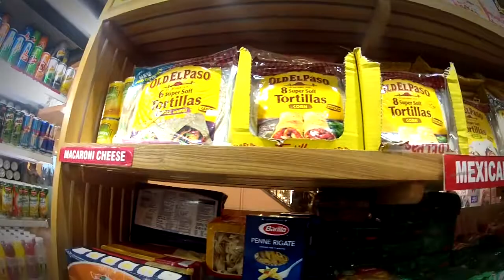¿Qué hay en un Mini Super en la INDIA🇮🇳 ?